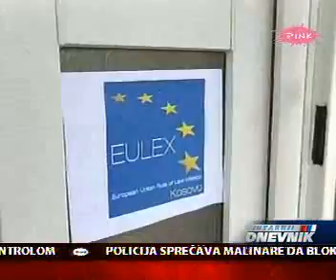Belgrade Security Forum, RTS, Morning News